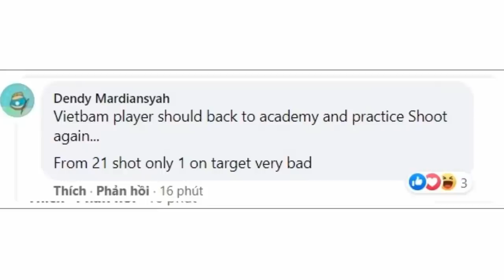CĐV Đông Nam Á, Báo Singapore, Báo Trung Quốc Nói Sốc Trận Việt Nam vs Indonesia✅TIN NÓNG 16/12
NGUỒN TIN: soha.vn   thethao247.vn